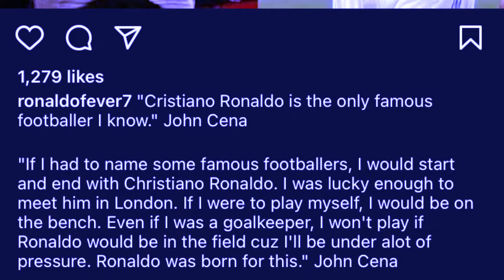hadien ba ia kynduh ia u ronaldo ha london ong u john cena peit kumno un leh ia u ronaldo lada u dei